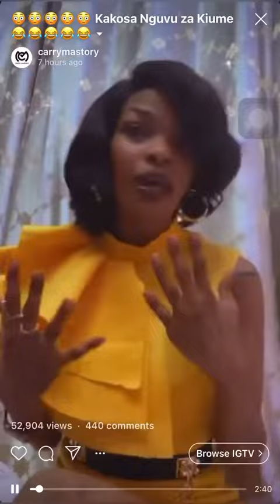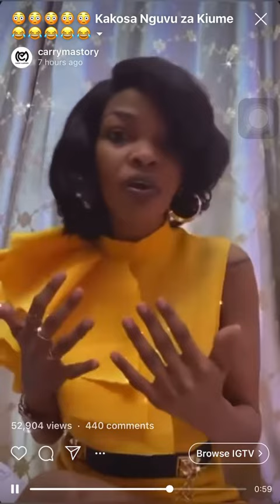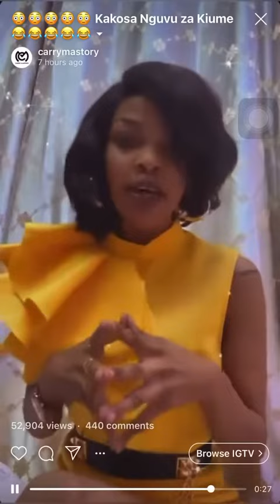Wema Sepetu Afunguka Sababu za Kuachana na Mpenzi Wake! "JOGOO HAPANDI MTUNGI" 🤔